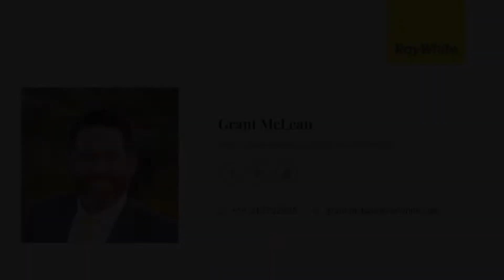43 Gresham street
Good Gresham!